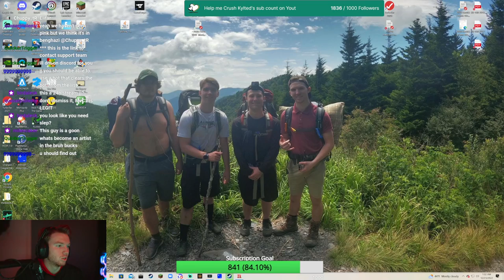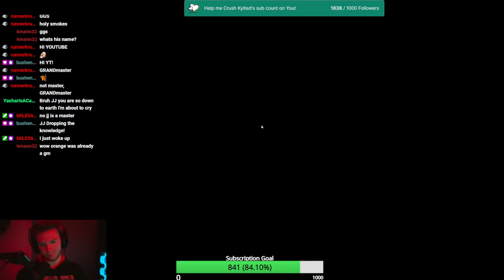I taught a Grandmaster to Cardblock | Ranked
His first time trying 2h 19m

***The Risk World Championships Sign-ups are coming up real soon, so you don't want to miss out     on that! Here is the link to the Main Risk Discord to sign up in the future weeks to come!

JJbruhh